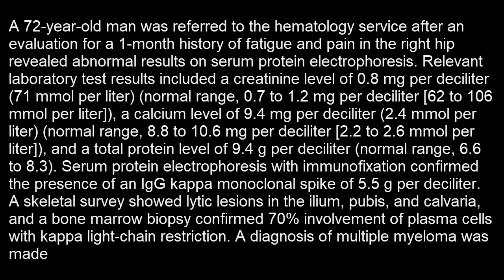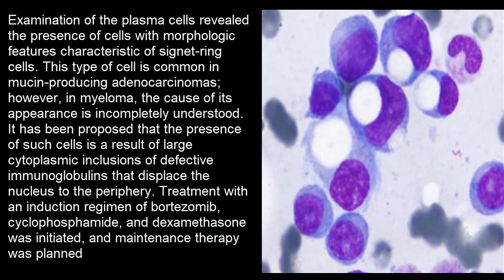Siegelring Plasmazellen multiples Myelom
Kurzer klinischer Fallbericht: Siegelring Plasmazellen multiples Myelom